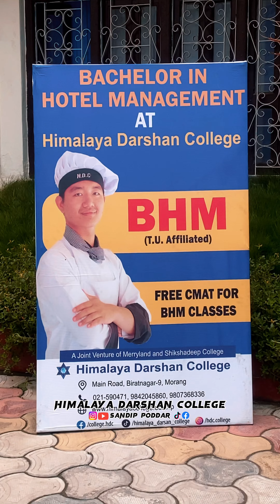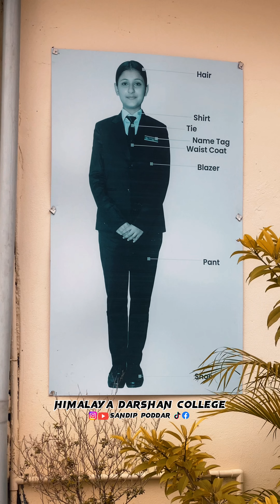Himalaya Darshan College Biratnagar | Morang